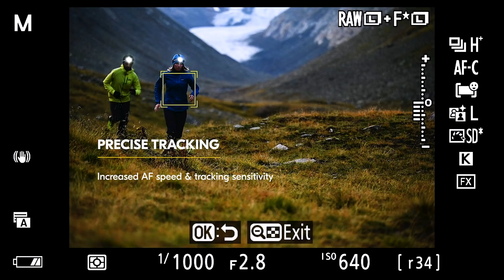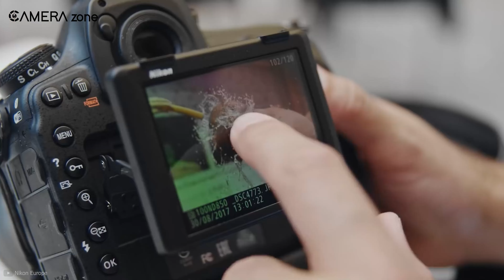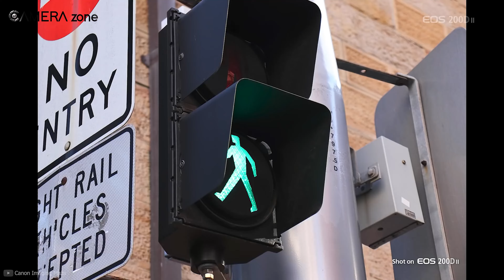Why We Still Indulged With DSLR Camera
Why are we still indulged with DSLR? Do you have a proper answer for that? If not then watch this till the end where we will be giving you a proper explanation on why we are still indulged with DSLR cameras.

Why We are Still Indulged With DSLR Camera
0:00- Intro
0:58 - Why Are We Still Indulged With DSLR?
2:29 - DSLR Production Will Continue For Some Time